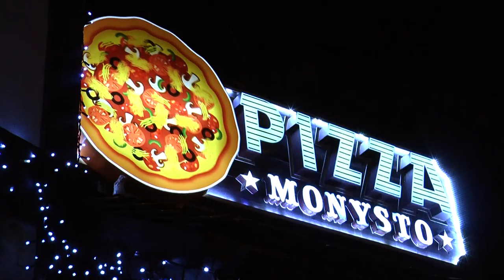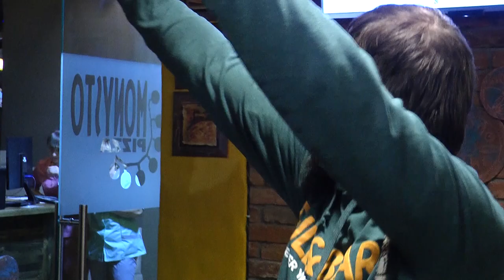«Пенсія». Пісня «Парайра»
колись-буде-панк-рок "Пенсія"  проводить велику репетицію у готелі та піцерії «Monysto»". с. Поляниця, ГК «Буковель», Україна
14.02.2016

пісня «Парайра»

camera: Денис Овчар, Андрій Пришляк, Едуард Скрипник
sound: dj Eda
editing: DenFilm.com.ua

It-will-be-punk-rock "Pensija" (Pension) live at "Monysto" pizza.
Polyanytsya, Bukovel ski resort, Ukraine.
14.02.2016